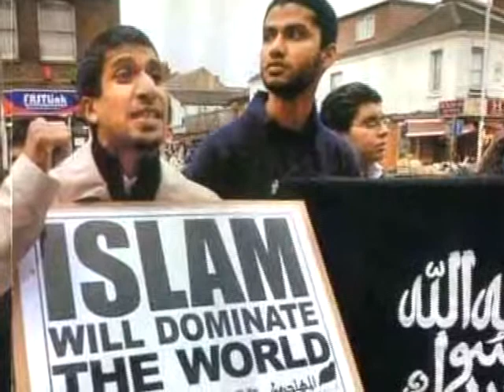10/18/10 LivePrayer - Death to all Infidels - Part 1 of 2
Death to all Infidels